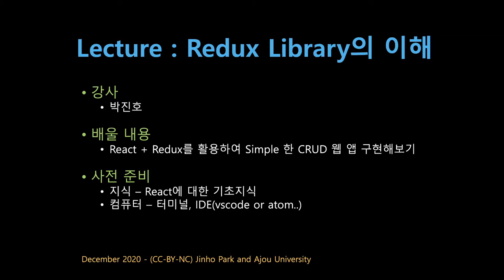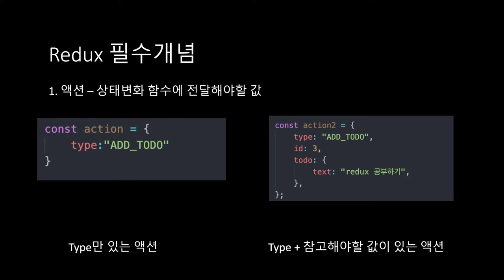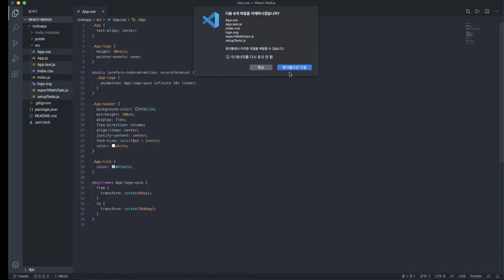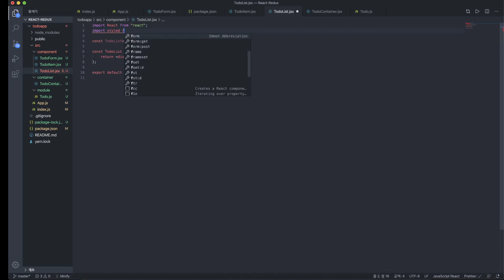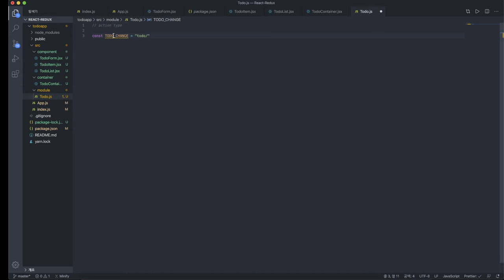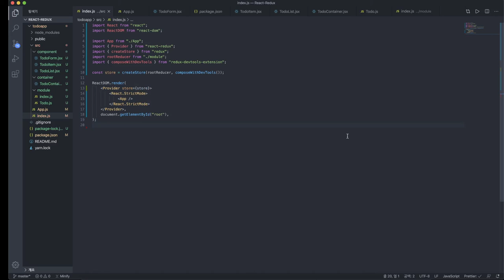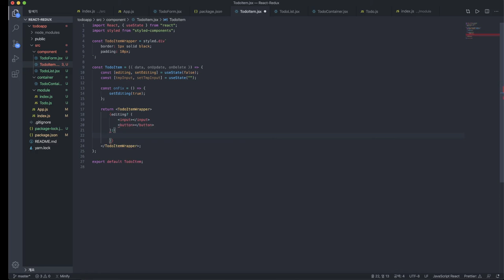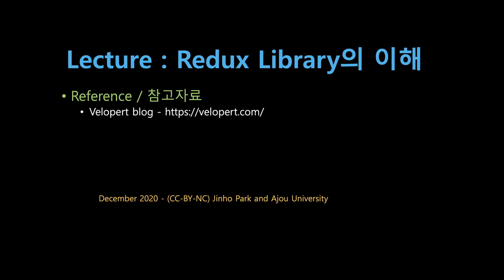[SWTT] Redux라이브러리의활용및실습 - 박진호